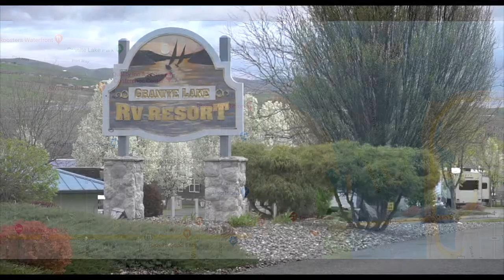Premier RV Resorts | Granite Lake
Clarkston, Washington
Premier RV Resorts